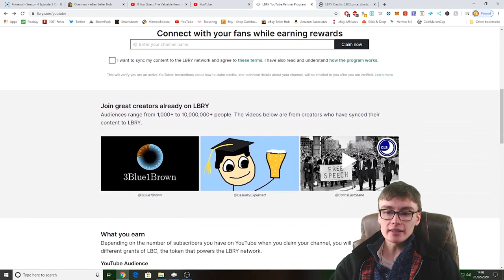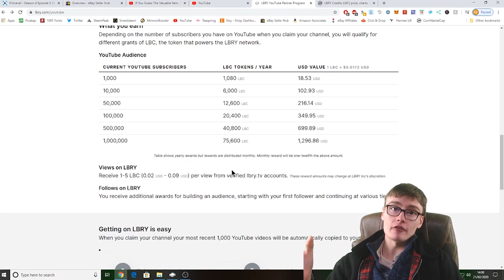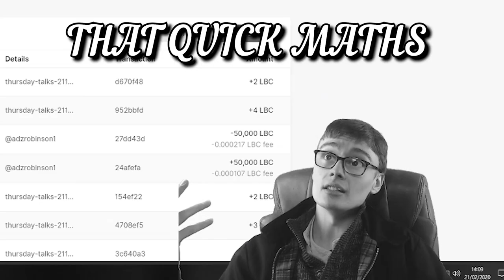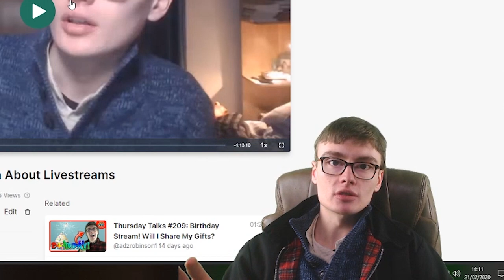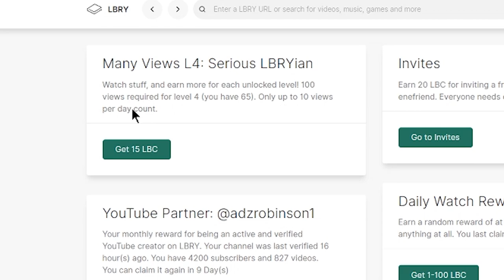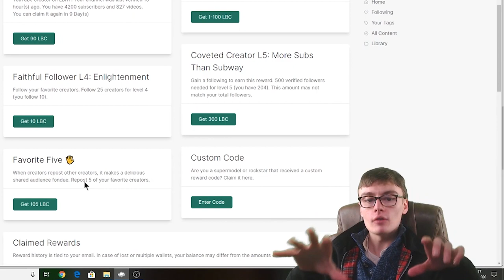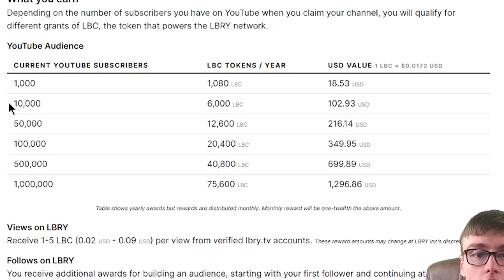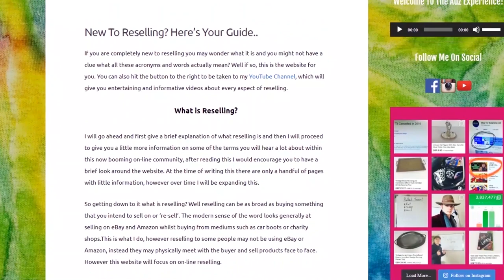How I Am Making Money On Library (LBRY)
I am a UK eBay reseller, I mainly buy my stock from auctions, but I do go to carboots and charity shops as well. If you are passionate about the world of selling online, you are sure to love following my journey. You will find a variety of sales updates and ebay haul videos on my channel..